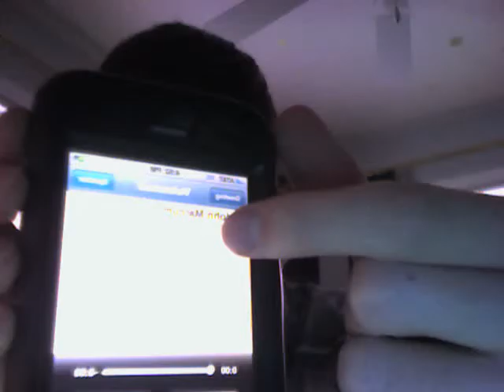Voicemails #1 (2010)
this will be great serees.

Originally uploaded on my Knobber Productions channel on January 6th 2010 at 5:20 PM